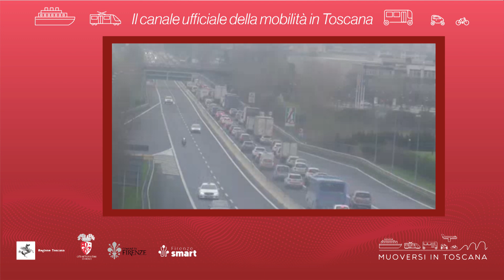Muoversi in Toscana - Edizione delle 18 del 21 ottobre 2021